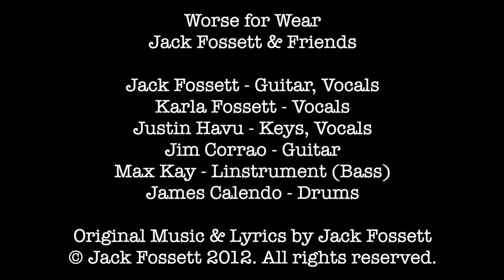Worse for Wear - Jack Fossett & Friends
Worse for Wear is a solemn rock poem written for those who have not only struggled with pain and trauma, but also unwanted judgement from those around them.

So often, after we're hurt, people we know look at us as broken - not necessarily with ill intent, but it adds a new dimension to the pain and struggle to heal. Worse for Wear is about coping not only with your pain, but with how your pain makes others perceive you.

Recorded with the help of the esteemed Justin Havu.
lyrics
People have hurt you, it troubles my mind
Its not fair to tell you "you'll heal with time"
You carry a burden in your heart, wounds from the past won't fully heal
Reminders of the pain you've faced, you know they're real

Judging eyes see you there
They can't see the cross you bear, you're worse for wear
You're worse for wear

But time still goes on, and memories fade
You're left alone to cope yourself while others age
And now this burden in your heart, and isolation that you feel
Reminders of the pain you've faced become surreal

You're worse for wear, you're worse for wear, you're worse for wear, you're worse for wear
credits
released April 2, 2020
Jack Fossett: Music & Lyrics, Guitar, Bass, Vocals
Justin Havu: Drums, Piano, Electric Piano, Organ, Strings
license

Send a tip and I'll send you music!

Also, if you're interested in the gear I use and like, you can find it on my Gear Recommendations webpage:

Acoustic Strings